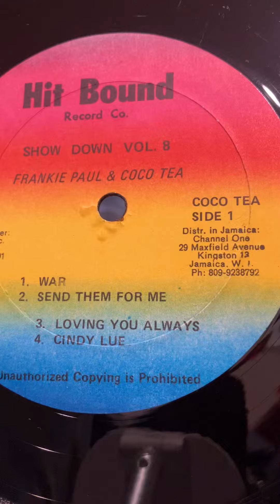Coco Tea - War